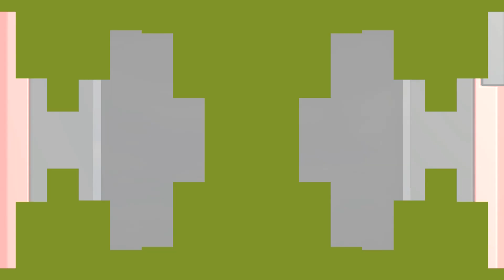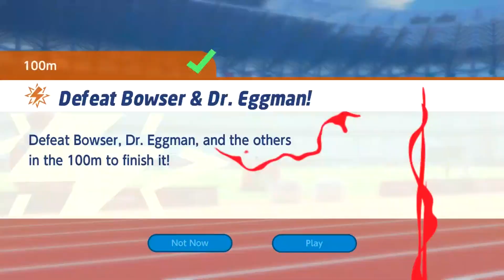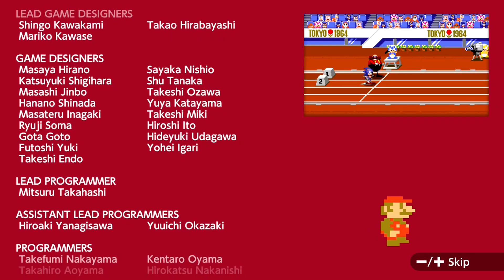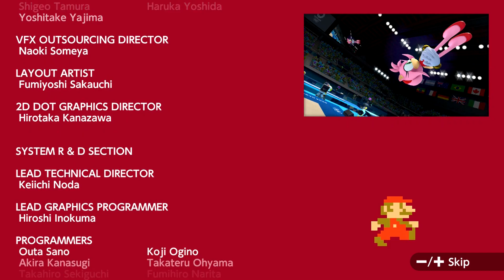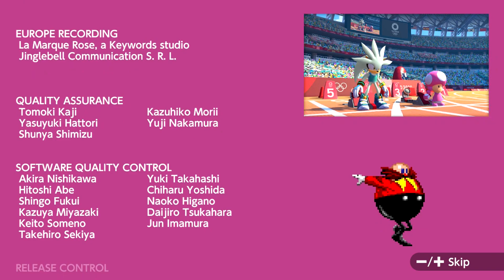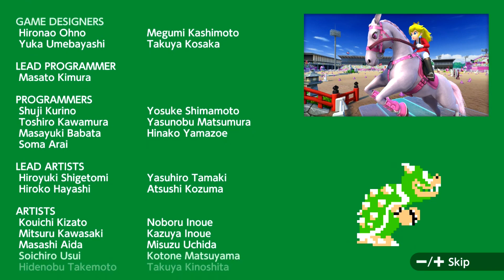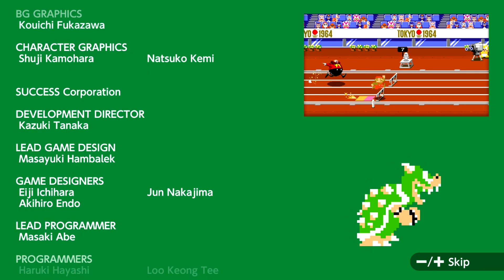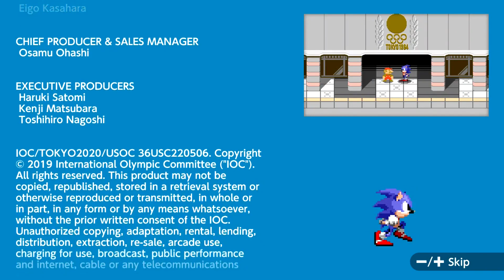Mario & Sonic at the Olympic Games Tokyo 2021 - Part 15 (Final Chapter, Credits, Epilogue)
Having finally escaped the game world, Mario and Sonic have one last showdown with Bowser and Eggman in the 100m Dash. With Tails, Luigi, Yoshi, and Shadow joining in, who will become the ultimate victor? And what will the athletes be up to after all the excitement that's happened?